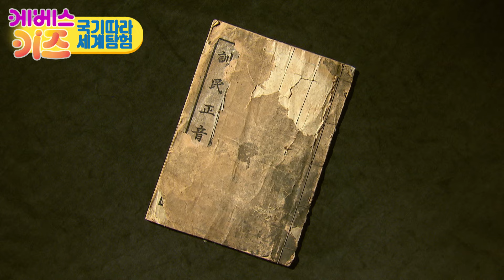[KBS키즈] 국기따라 세계탐험 ｜ KBS 자동공부책상위키 ｜ 국기따라 함께 떠나요~ ｜ 대한민국 1편 ｜ Korea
대한민국 1편

국기따라~ 세계탐험~
국기따라 대한민국으로 떠나요!

대한민국에 가면
세종대왕과 비빔밥, 창덕궁을 만날 수 있어요